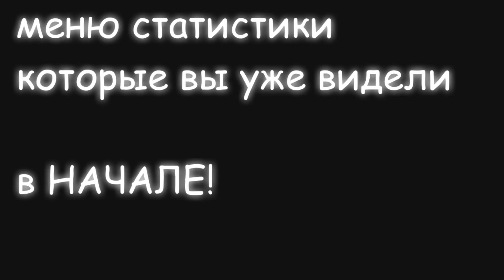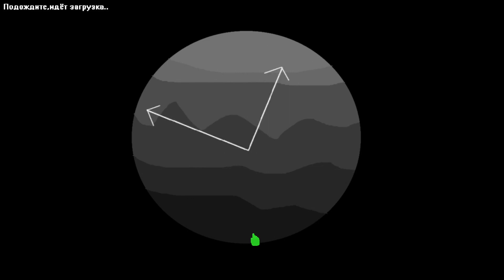Geometry Dash 2 Global Update - Release Trailer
Потратил на это обновление очень много времени.Уровень 12 оказался гораздо сложнее 5 уровня в плане реализации.